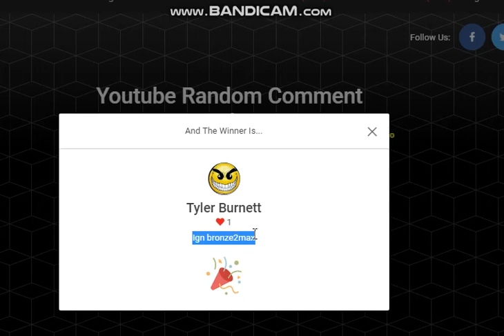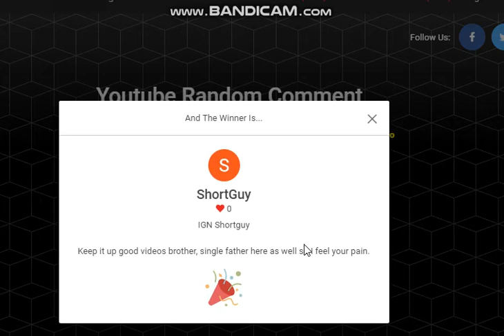SpawnPK ep 4, 200b giveaway!!!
we continue to embark on our journey to mythic nice giveaway hope you enjoy